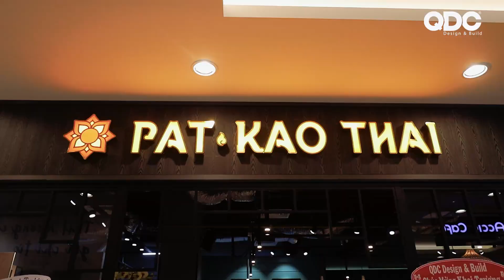Thi công nhà hàng Thái Pat Kao Thai - CN Vincom Mỹ Tho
QDC Design & Build chuyên thiết kế nhà hàng & thi công trọn gói, với đội ngũ nhân sự chuyên thiết kế nhà hàng dày kinh nghiệm, đáp ứng tiến độ chất lượng dự án.
► Địa chỉ: Số 07 Đường số 12 KDC Cityland Park Hills, P.10, Q. Gò Vấp, TP.HCM
© Bản quyền thuộc về QDC
© Copyright by QDC Design & Build